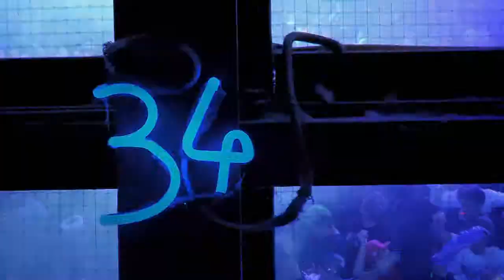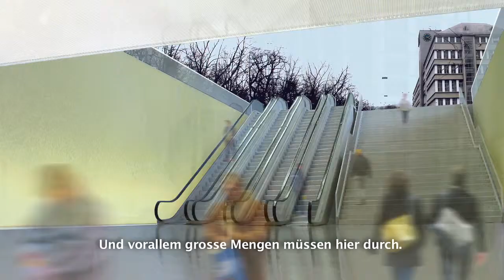ESCHER, DER ENGEL UND DIE FIBONACCI ZAHLEN - Trailer (deutsch)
ein Film von Samir

«L'ange protecteur», die Kunstfigur von Niki de Saint-Phalle im HB Zürich, sinniert über Geschichte, Architektur und Stadtentwicklung. Neben den Interviews mit den Architekten, erzählen auch einfache Arbeiter und Angestellte von ihrer Arbeit im grössten Bahnhof der Schweiz.